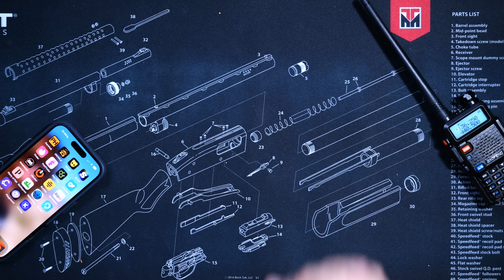Updated FCC Laws For Using A Baofeng With No License - Do You Need A License For a UV-5R Ham Radio?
You can find the FCC's archive of all letters sent
You can find the database of all FCC actions (letters since 2019, fines, & jail-time)
In this video I will explain any new changes in the law for 2025 regarding using a Baofeng UV-5R ham radio or GMRS radio without an FCC license. What will happen if you talk to your friends on a Baofeng or any ham radio or GMRS radio without an FCC license (amateur radio license or GMRS radio license). I explain all the changes in the FCC laws now that there will be a new head of the FCC and how those changes affect using a Baofeng radio, or any GMRS or ham radio.